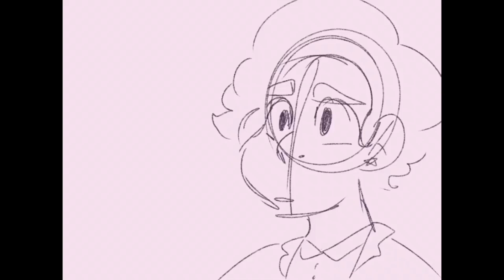uh oh suf audio leak #3 animatic oh nO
Oh wow I’m terrified